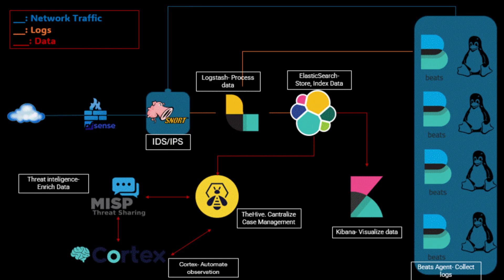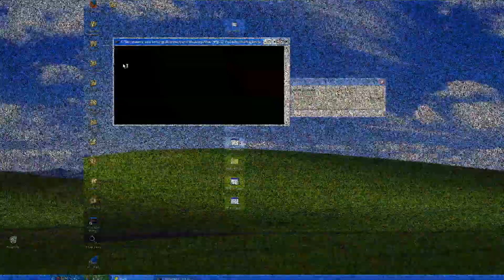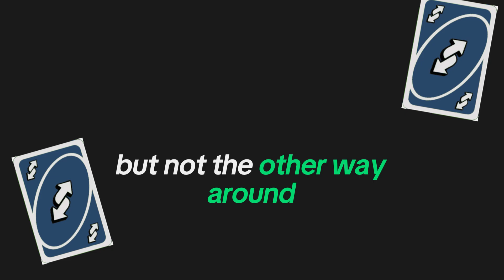Grind TryHackMe or Build Projects?